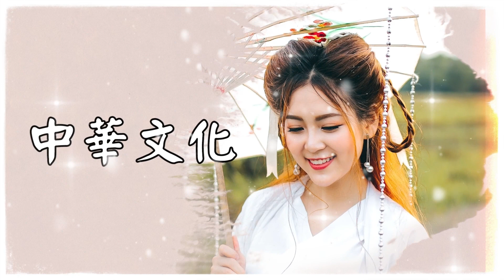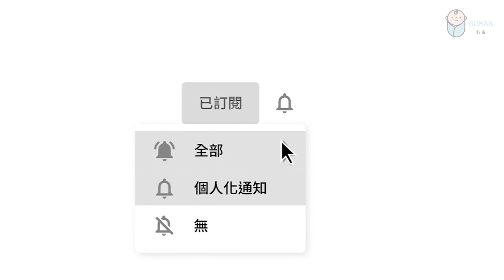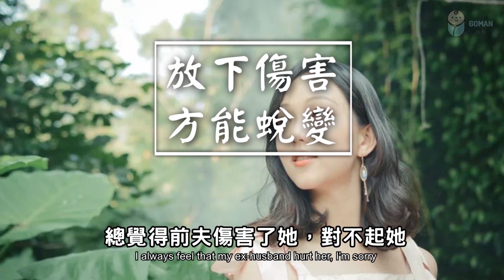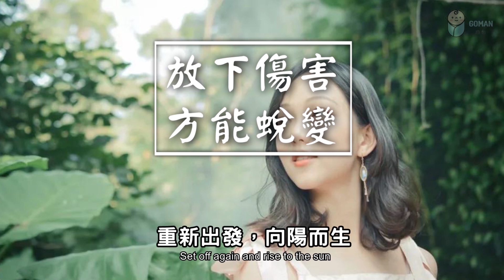2021 從今天起，放下得失，收穫平靜 From today on, let go of gains and losses, and gain peace【愛學習 】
從今天起，放下得失，收穫平靜 From today on, let go of gains and losses, and gain peace